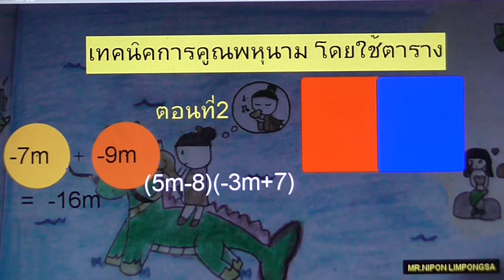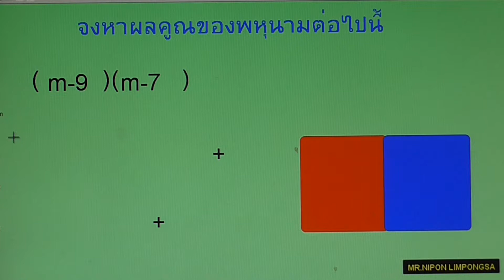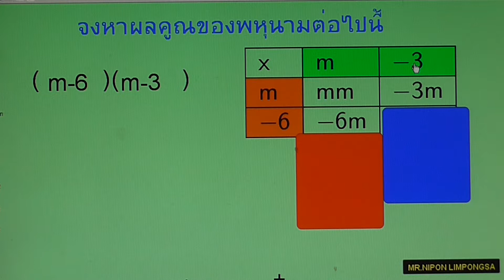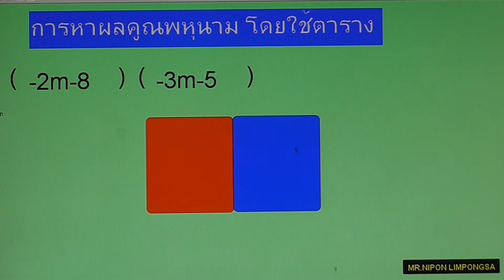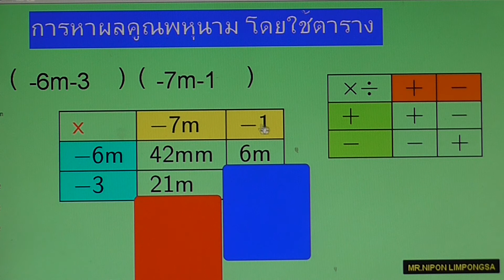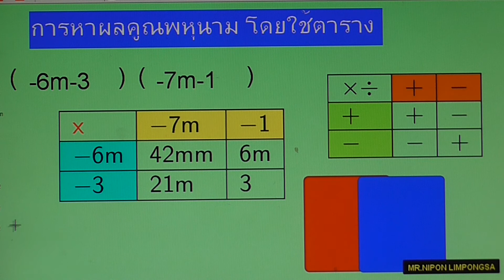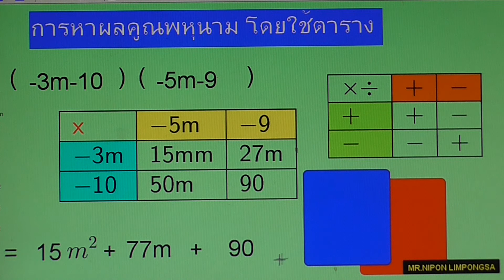การคูณพหุนาม2(Multiplying Binomials 2)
เป็นการคูณพหุนามดีกรีหนึ่ง โดยใช้รูปแบบตาราง ในการแสดงการหาผลลัพธ์  อาศัยคุณสมบัติการกระจายในการคิดวิเคราะห์ เนื้อหาความรู้ระดับพื้นฐาน ระดับชั้นมัธยมศึกษาปีที่ 3-6